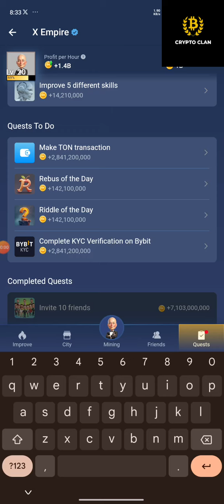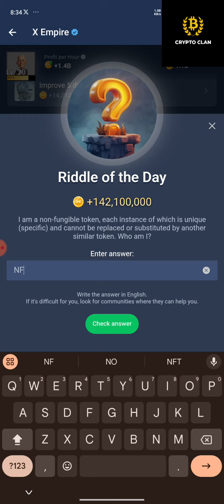Musk Empire 15th August Quests Riddle and Rebus of the day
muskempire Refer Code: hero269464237